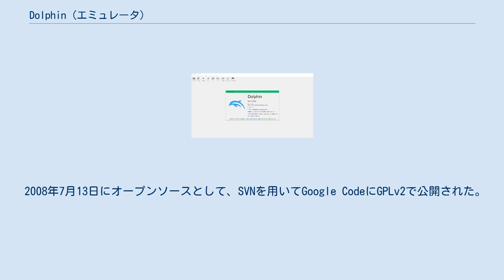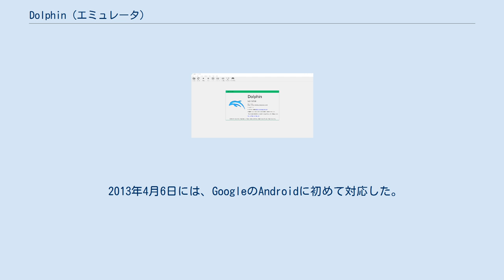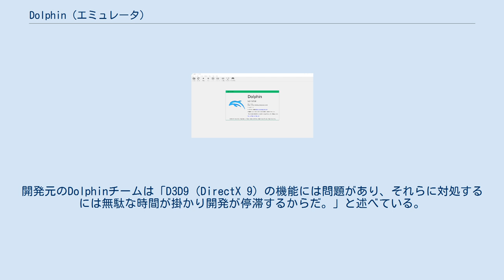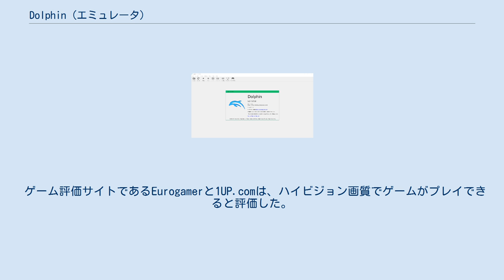Dolphin (エミュレータ)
Dolphin（ドルフィン）とは、オープンソースで開発されているゲームキューブ・Wiiおよびトライフォースのゲームエミュレータである。
対応プラットフォームはWindows、macOS、Linux、Android。
ソフトウェア名はゲームキューブの開発コード名から由来している。
 2003年にゲームキューブのエミュレータとして初版リリースされた。
初版ではオーディオには対応していなかった。
 2004年のバージョン1.01公開を最後に、プロジェクトは一度開発を終了した。
 2005年にプロジェクトを再開することが発表された。
2007年に公開されたバージョン1.03で、オーディオの再生に対応した。
 2008年7月13日にオープンソースとして、SVNを用いてGoogle CodeにGPLv2で公開された。
この時点でWiiのエミュレーションもサポートした。
 2011年7月にバージョン3.0がリリースされた。
2.0からおよそ2500個がコミットされ、GUIの改良や各種機能が追加された。
DirectX 11とXaudio2が新たに取り入れられた。
新たに8言語（アラビア語・ブラジルポルトガル語・フランス語・ギリシア語・ハンガリー語・ポルトガル語・スペイン語・トルコ語）に翻訳され標準で追加された。
 2012年12月25日のバージョン3.5で、FreeBSDがサポートされた。
 2013年4月6日には、GoogleのAndroidに初めて対応した。
OpenGL ES 3.0に対応したハードウェアが必要で、OSもAndroid 4.3以降が必要である。
開発者はSamsung Galaxy S4を使用したデモを公開した。
 2013年10月12日に公開されたバージョン4.0-155で、DirectX 9はプロジェクトから削除され、DirectX 11とOpenGLのみがサポートされることになった。
開発元のDolphinチームは「D3D9（DirectX 9）の機能には問題があり、それらに対処するには無駄な時間が掛かり開発が停滞するからだ。」と述べている。
 2014年5月19日に開発チームは、WindowsとLinuxの32ビットアプリケーションのサポートを終了すると発表した。
ただし発表以前のバージョンは32ビットアプリケーションでも提供される。
（32ビットアプリケーションの最終バージョンは4.0-1609） ゲームのコントローラとして、キーボードやゲームパッドに加えて、Bluetooth経由でWiiリモコンを利用できる。
 ネットワーク機能として、ニンテンドーWi-Fiコネクションに対応しており、Dolphinを使用するプレイヤーに限らず、Wii実機にも接続することができる。
 グラフィック面では、高解像度化やワイドスクリーン化、アンチエイリアスや異方性フィルタリングの実行、NVIDIAの3D Vision対応などが行われている(ただし、正常に動作するのはマリオカートWiiなどの一部のみ)。
エミュレータながらも、実機のゲーム機の性能を超えていると評価されている。
 チートコードの実行、プロアクションリプレイ対応、途中セーブ、フレームスキップ実行、JITコンパイラ、TASツールといった機能が備わっている。
 実行できるゲームソフトのタイトル数が多いと評価する声もある。
 ゲーム評価サイトであるEurogamerと1UP.comは、ハイビジョン画質でゲームがプレイできると評価した。